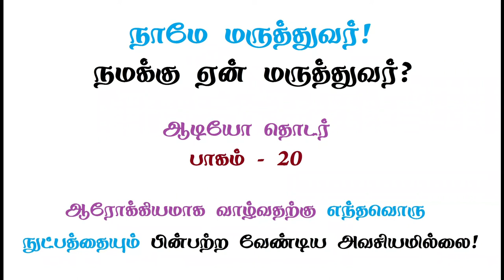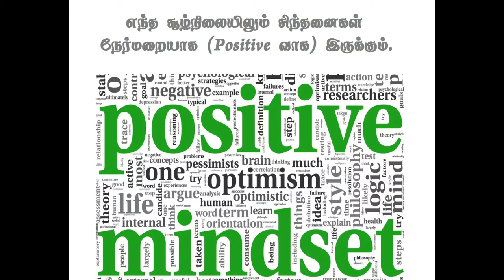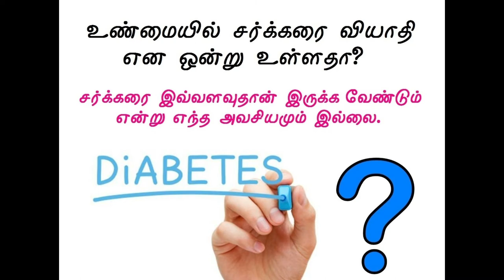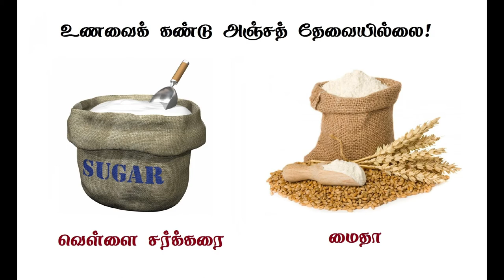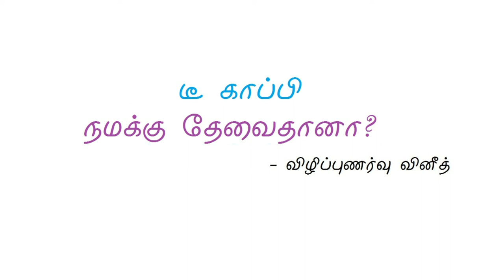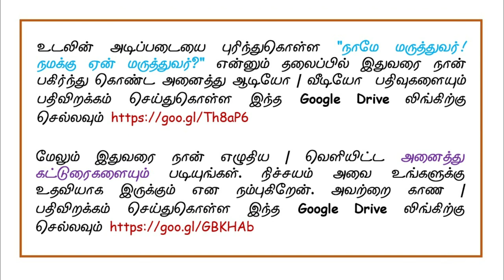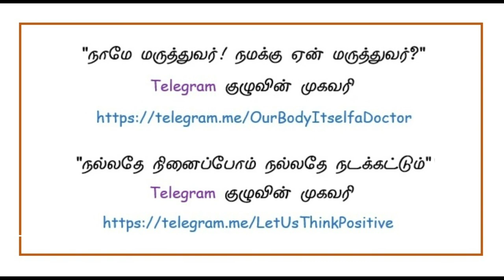ஆரோக்கியமாக வாழ்வதற்கு எந்தவொரு நுட்பத்தையும் பின்பற்ற வேண்டிய அவசியமில்லை!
ஒரு மனிதன் ஆரோக்கியமாக இருக்கிறான் என்பதை எளிதில் தெரிந்துகொள்ள முடியும்:

1. எந்த சூழ்நிலையிலும் சிந்தனைகள் நேர்மறையாக (Positive வாக) இருக்கும்.

2. காலையில் எழுந்தவுடன் எதன் உதவியும் இல்லாமலே இயற்கையாகவே மலம் வெளியேறுவது.

3. 'அகத்தின் அழகு முகத்தில் தெரியும்' என்கிற வாசகமும் நமது ஆரோக்கியத்தையே குறிக்கிறது.

உடலில் ஏற்படும் ஒவ்வொரு பிரச்சினைக்கும் ஒரு காரணம் உண்டு. அந்த காரணத்தை கண்டுபிடித்து சரிசெய்வதே நிரந்தர தீர்வைத் தரும்.

இப்படிக்கு,
விழிப்புணர்வு வினீத்